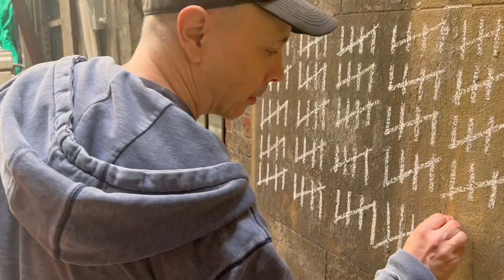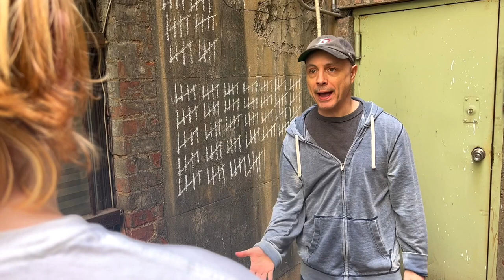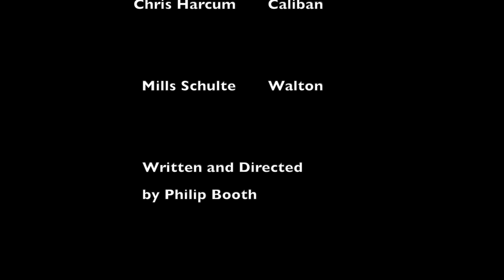Chips - Philip Booth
Kellen Blair spring film project May 2022.